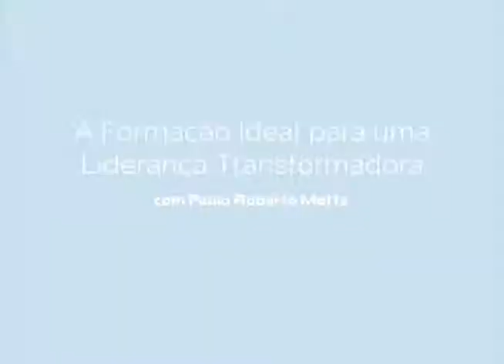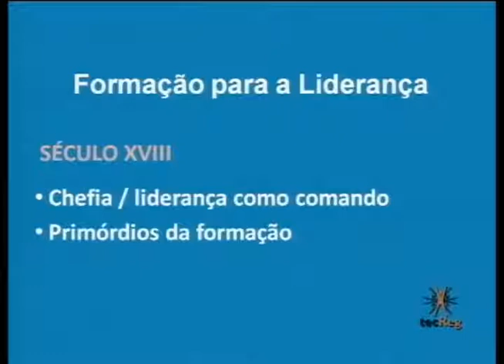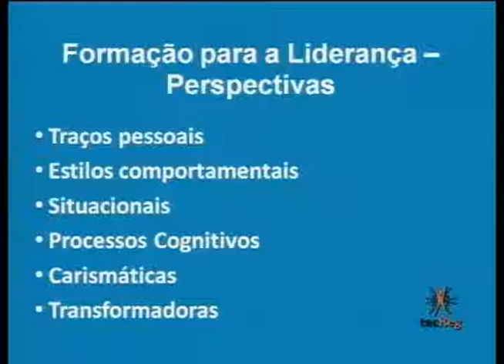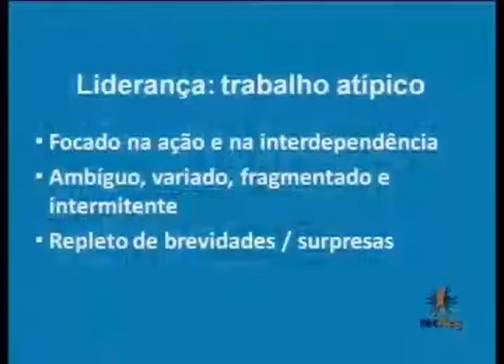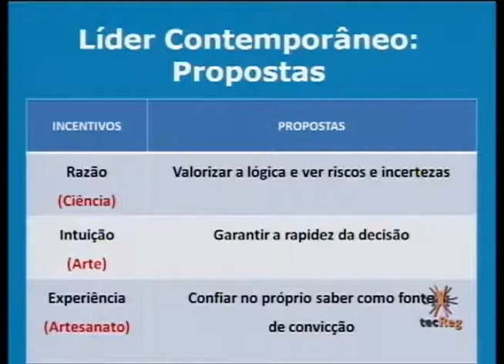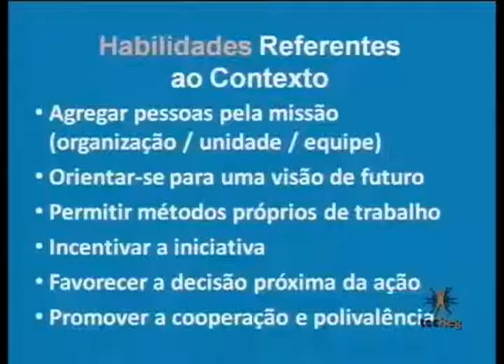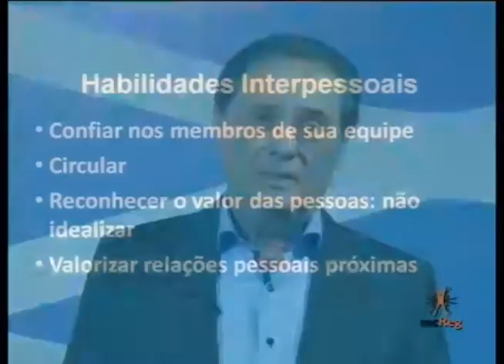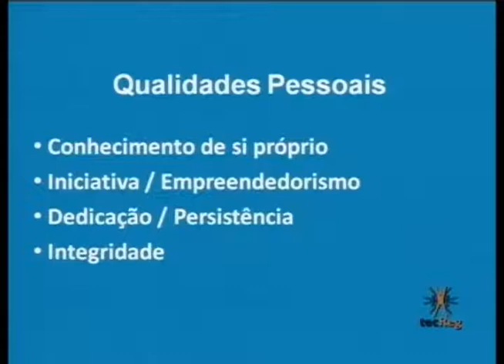e06. A formação ideal para uma liderança transformadora [Gestores Públicos em Foco]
Para abordar tal tema é preciso analisar as transformações contemporâneas e seus impactos sobre a liderança. É possível aprender a ser líder? O aprendizado da liderança como processo e como função. Quais são as trilhas de aprendizagem considerando a ciência, a arte e o aprendizado? O que é a liderança transformadora como prática da ideia nova?

Âncora: Thais Zulato Lanci.
Convidado: Prof. Paulo Motta.